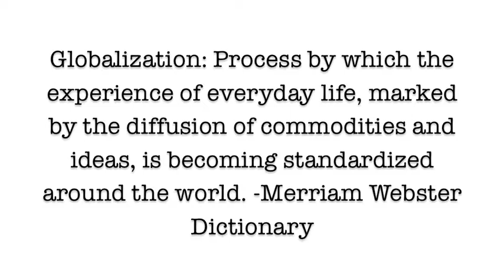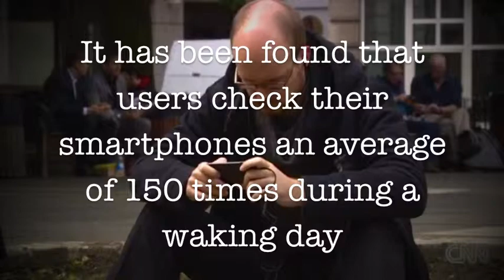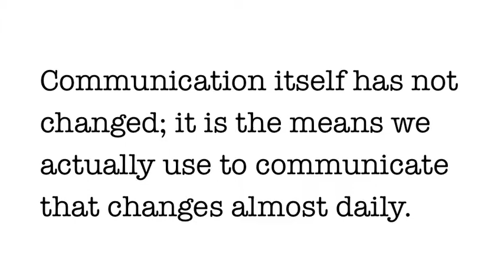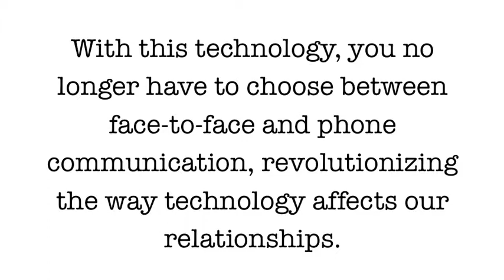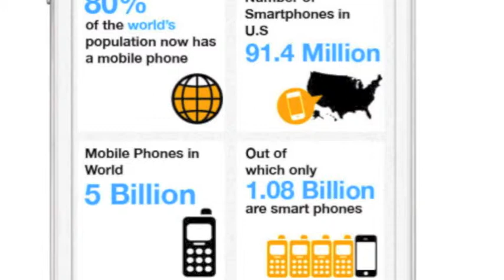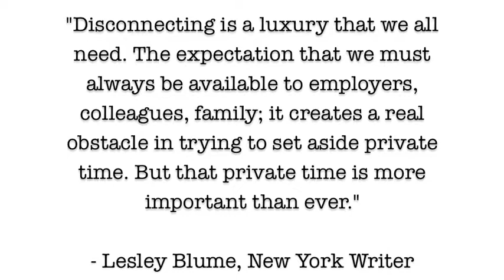CADS 2000 Group 15 Globalization of Communication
Our group analyzed how the development of technology effected the way we communicate with other people.